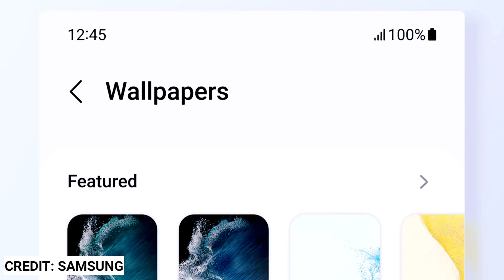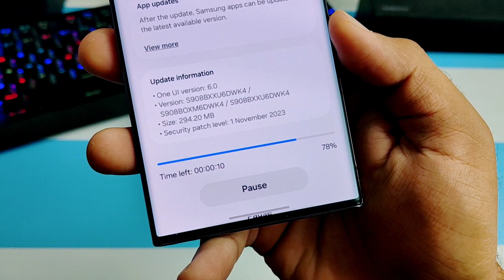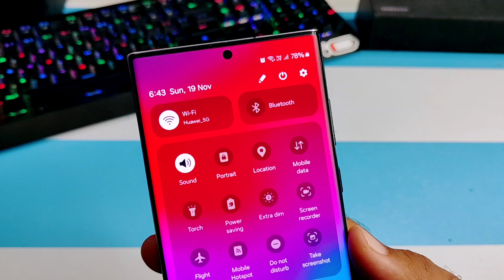Samsung S22 Plus Official One Ui 6.0 Android 14 Update | Samsung S22 Plus New Update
samsung s22 plus one ui 6.0 update
samsung s22 plus android 14
samsung s22 plus android 14 update  features
samsung galaxy s22 plus new update features